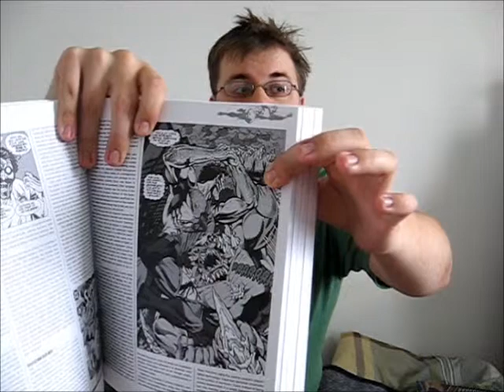superman doomsday part 2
i meant to say superman not batman about the funeral